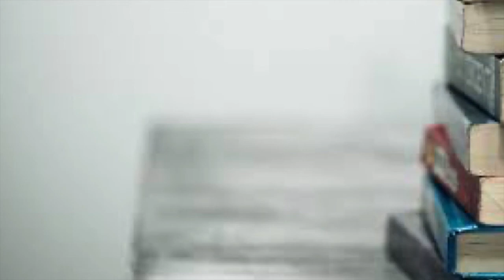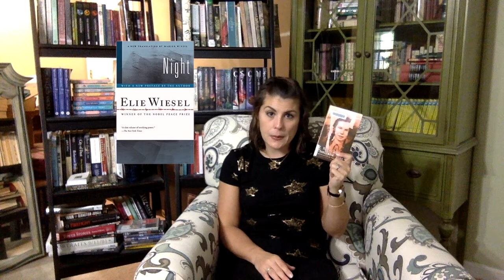I Have Lived a Thousand Lives-- Livia Burton Jackson || Book Review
Happy Black Friday! I hope you and yours had a very filling (heh heh) Thanksgiving, I know it'll take me a while to recover! Anywho, for my last review of November, "I Have Lived a Thousand Years" is the ultimate in thankfulness. Let me say that this is a non-fiction Holocaust account, so if the material is too triggering for you, I understand.

What I love most about books like these is how much they teach me, because if we don't learn from history, we're doomed to repeat it, right? Plus, it's a study in humanity and the way we, as people, should (or shouldn't) treat one another.

So let's all be thankful that despite any hardships we may have faced, we are still healthy and happy and able to live our lives as we see fit.